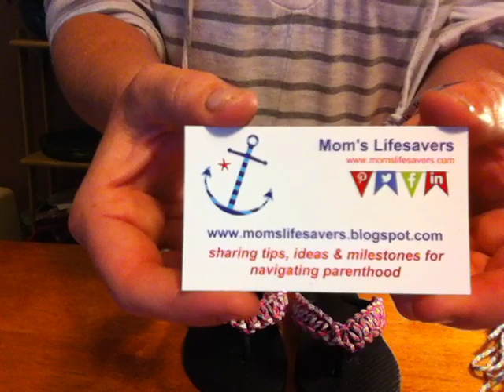Paracord Flip Flops Tutorial with Mom's Lifesavers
Simple instructions on how to embellish flip flops with paracord to make some fun 'survival footwear'! Mom's Lifesavers has photo instructions as well on their blog.